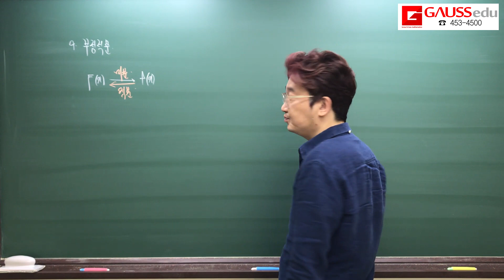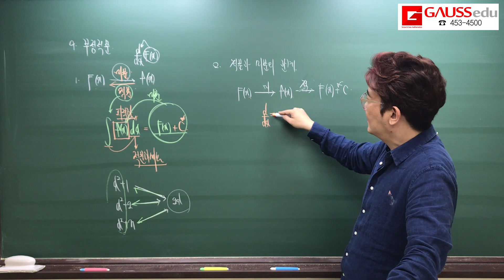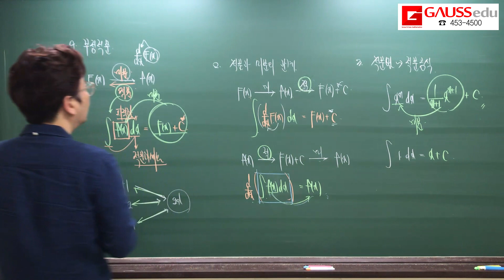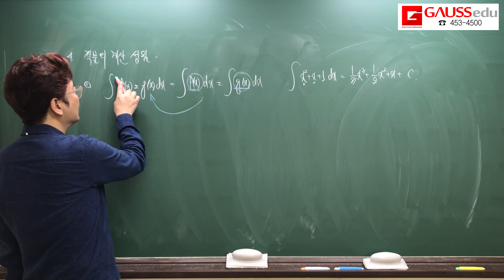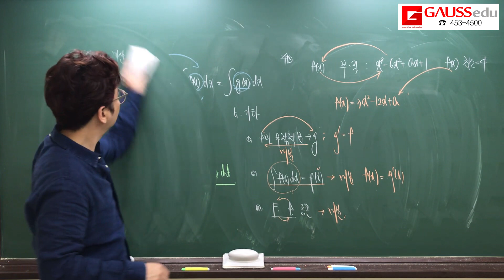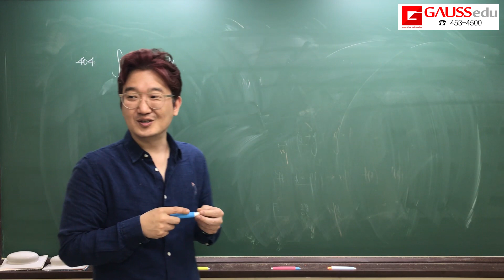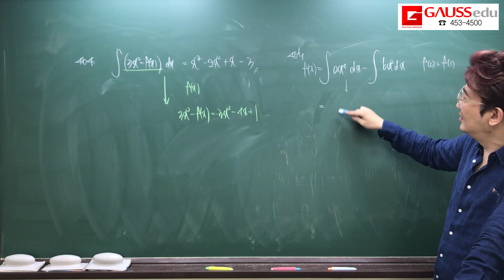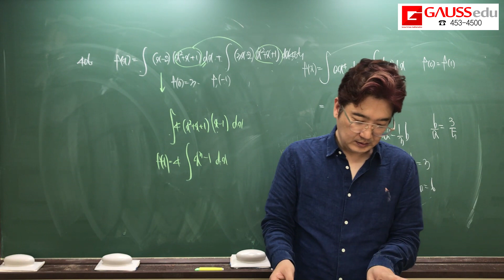일품 9단원 부정적분 개념1